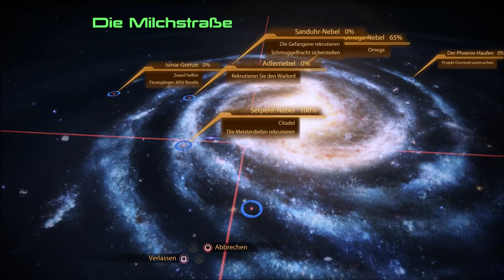Let's Play "Mass Effect 2 - Legendary Edition" (Wahnsinn) #034 Die Citadel (German)[PS5/HD]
Nachdem wir zuletzt das Wrack der Citadel abgesucht haben und dabei in Erinnerungen schwelgen durften, begeben wir uns nun zur Citadel, lernen dort direkt die Meisterdiebin Kasumi Goto kennen und erleben durch die "Galaktischen Nachrichten" erneut eine kleine Reise zurück zum Vorgänger...